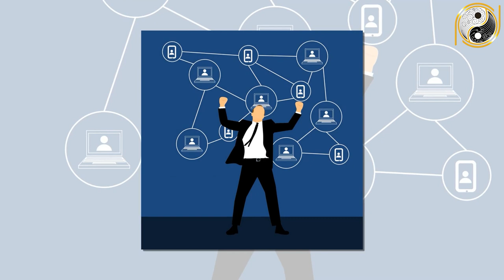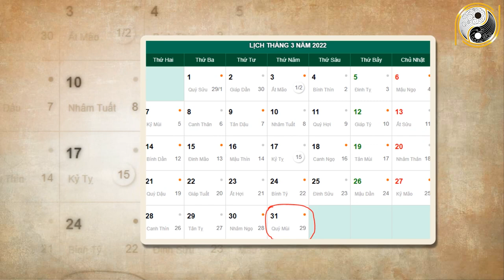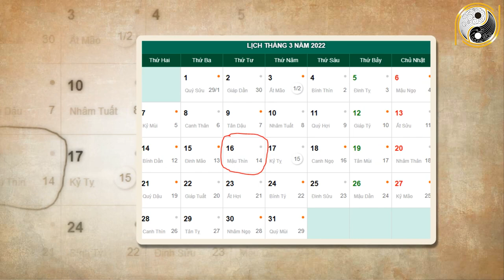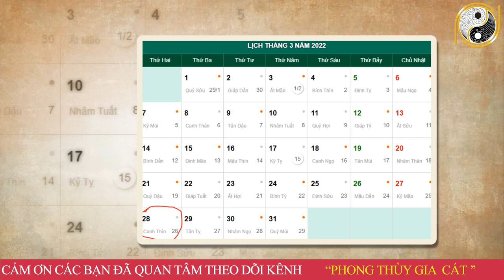Tử Vi Tháng 3 Âm Lịch Tuổi Dậu May Mắn, Giàu Có Gặp Thời Giàu TO Hay Vỡ Nợ Phá Sản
01. Linh phù giải hạn
02. Hồ lô hóa giải Ngũ Hoàng
03. Mai Hoa Phú Quý
04. Gương bát quái tinh cầu
05. Kim bài thái tuế 2023
06. Vòng tam hợp Dần Ngọ Tuất
07. Vòng tam hợp Thân Tý Thìn
08. Vòng tam hợp Hợi Mão Mùi
09. Vòng Tam Hợp Tỵ Dậu Sửu
10. Bát bảo tâm kinh
11. Minh Quang pháp bảo cầu
12. Minh Quang pháp bảo lục giác
13. Tỳ Hưu Lộc Tài (Đồng)
14. Tỳ Hưu Khai Vận ( Bạch Ngọc)
15. Bách Niên Tụ Tài ( tụ tài lộc)
16. Song long ngọc ấn ( ấn thăng quan)
17. Kim bài ngũ Lộ Thần Tài
18. Hồ lô bình an ( treo xe)
19. Móc khóa văn xương
20. Ống bút văn xương gỗ đào
21. Bút văn xương gỗ đào
22. Bút văn xương gỗ đào nhỏ
23. Hoa mai kim tiền ( mạ vàng )
24. Các vật phẩm phong thủy khác Tử Vi Tháng 3 Âm Lịch Tuổi Dậu May Mắn, Giàu Có Gặp Thời Giàu TO Hay Vỡ Nợ Phá Sản